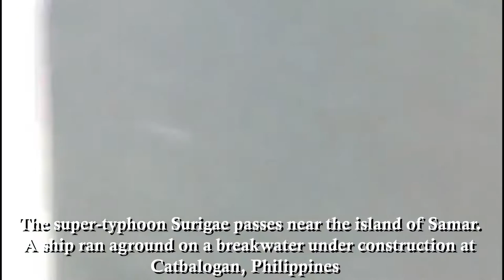Biggest Tsunami destroyed homes Groenland Something Strange is Going On Iran Philippines India